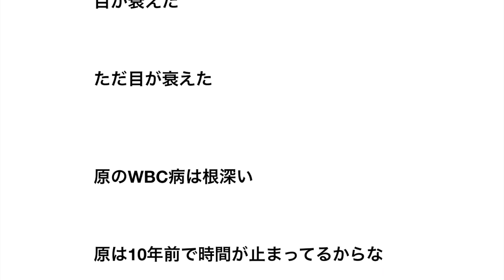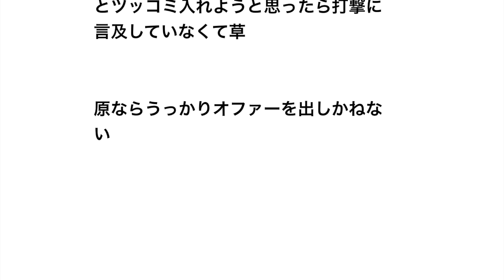【朗報】原辰徳「イチローは守備力、走力、体型ともに衰えていない」【野球】